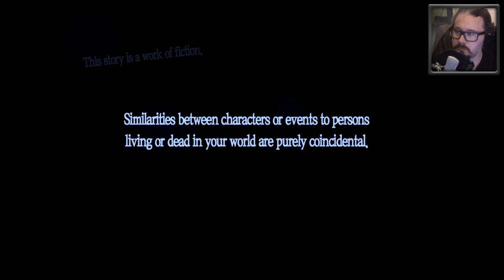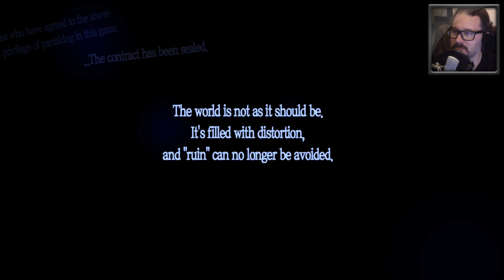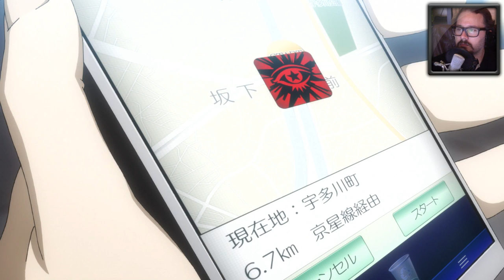Persona 5 Gameplay Part 1 - Let us Start the Game !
Persona 5 | Persona 5 Gameplay | Persona | Persona 5 PS4 | Rurikhan

Kindle Khan's Bonfire!